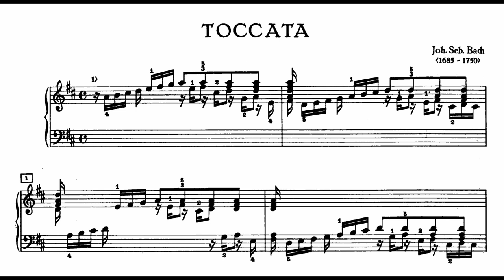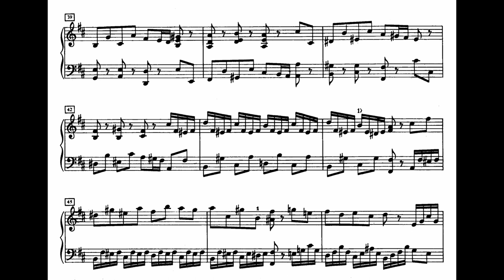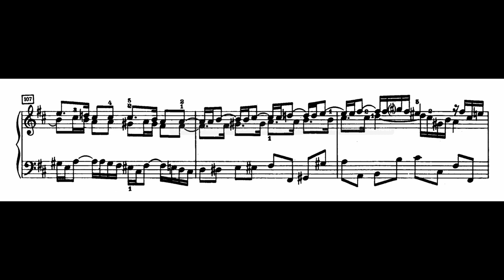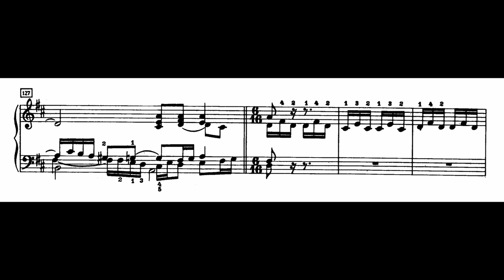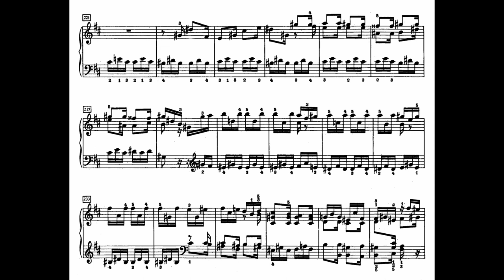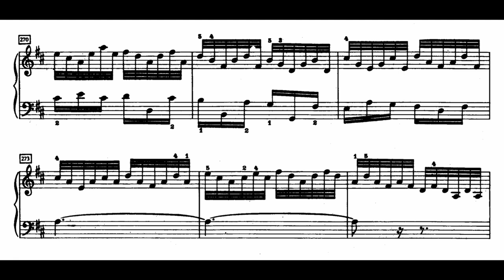Bach: Toccata in D Major, BWV 912 (Deljavan, Schiff)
Bach's Toccatas are basically fantasies, with an unlimited range of themes of all form and character. In D major toccata the recitativo's improvisatory style is alternated with more schematic and contrapuntal parts: after a brief introduction we have an Allegro, characterized by a playful and redundant theme; then we have a meditative recitativo, which introduces a more schematic and imitative section, subsequently an other recitative part, marked by the composer with the Italian expression "con discrezione" (discreetly), leads to a fugue in the style of a gigue.

Deljavan and Schiff take quite different approaches to this Toccata. Schiff has a very brilliant and characterful playing while Deljavan is more unconventional. Deljavan's Allegro (00:28) is very noble and joyful, while Schiff (12:43) plays it faster and more flowy. the Adagio (02:46 and 14:29) is intimate and meditative in Deljavan's version while Schiff plays it in a loud and declaimed way. Deljavan unusually plays staccato the Adagio's imitative part (04:42), making it more mysterious and gripping.

00:00 - Deljavan
12:16 - Schiff